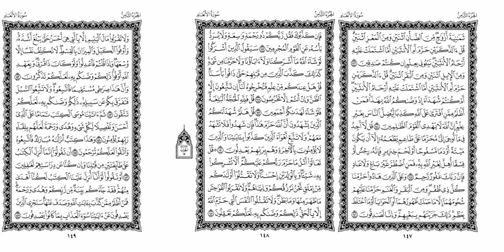Quran | al An'am | 146 - 152